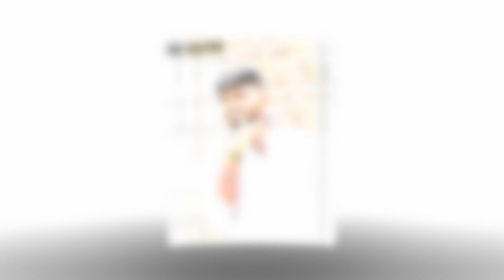Na Dostule Naku Herolu Ra Dostana Song by Domalguda Dattu Mudhiraj